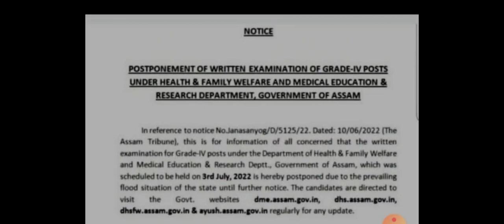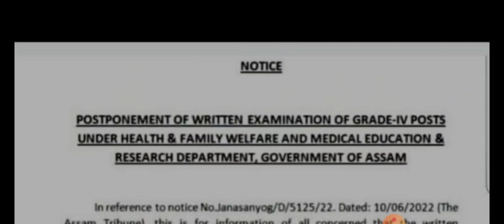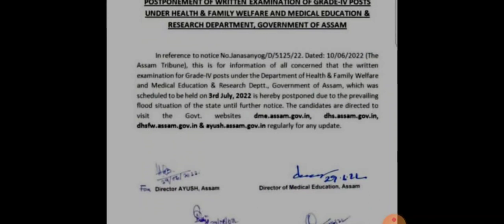DHS EXAM DATE 2022|DHS EXAM POSTPONED notice 2022